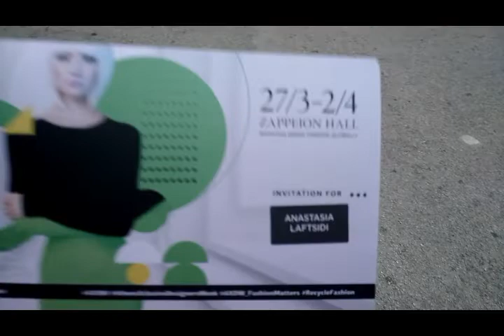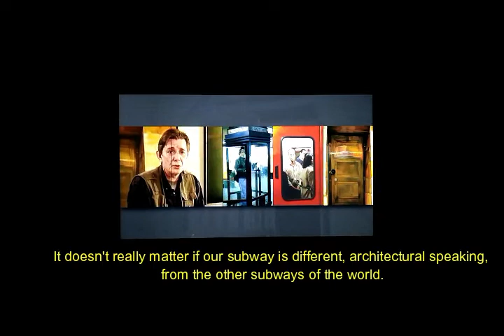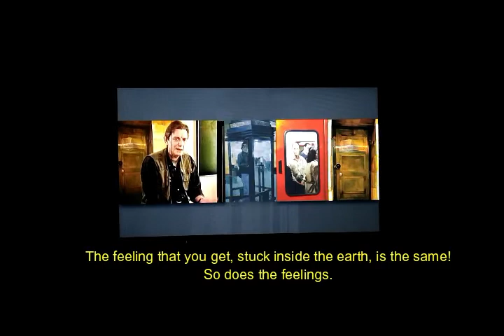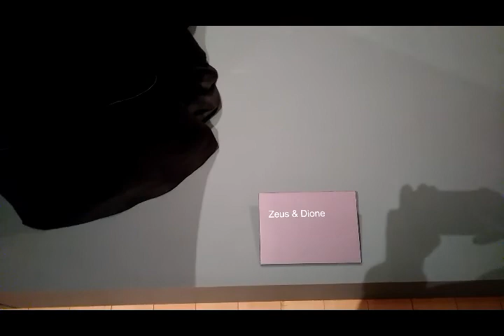VLOG 🎬: Come with me at Fur Excellence in Athens and ATHENS XCLUSIVE DESIGNERS WEEK 2019 | JorgK.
Hello guys,

Here is a VLOG from my trip to ATHENS.
I hope you'll enjoy your time watching it.
I will take you with me to FEA Workshop, Fashions Shows and I will show you where you can find Vegan food in Athens.

and